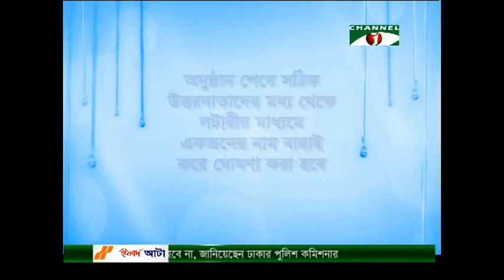Citycell তারকা কথন অতিথি সাদিয়া ইসলাম লামিয়া এবং জান্নাতুন নূর মুন